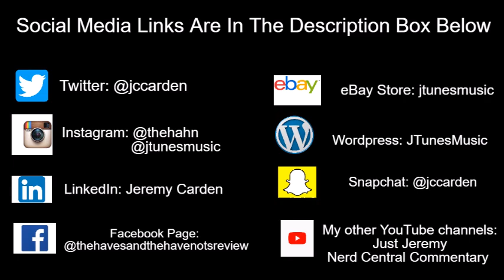Tyler Perry's Sistas | Here's How Season 4 Can Outdo Season 3